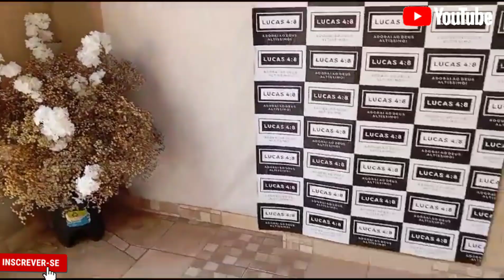Continuação de ARRANJOS com FLORES já assa-peixe sem PINTURA